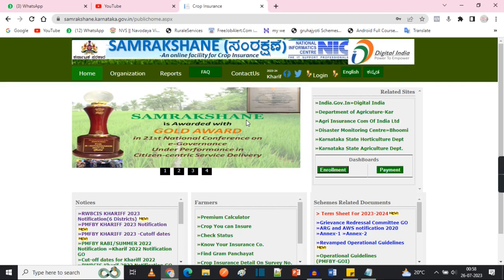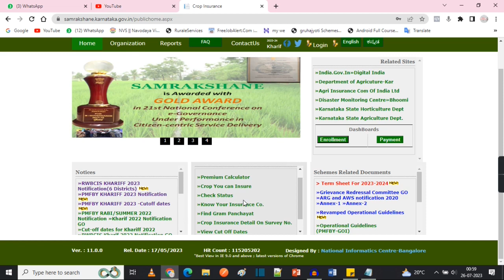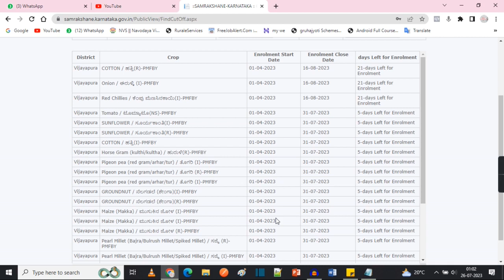bele vime last date 2023